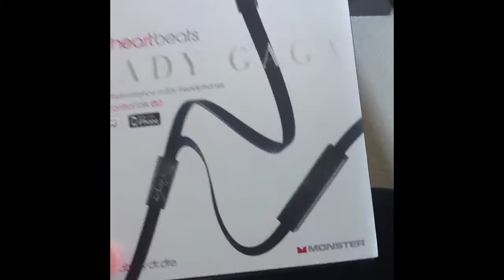Vlog Behind The Scenes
Ok so just a random behind the scenes of my newest video, I'm coming back to YouTube and although this video is not brilliant the rest will be lol